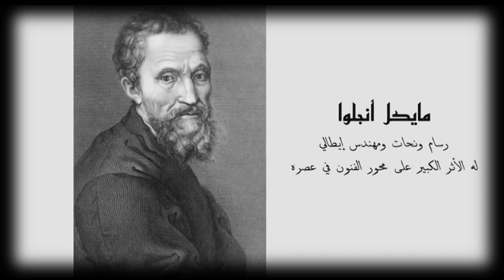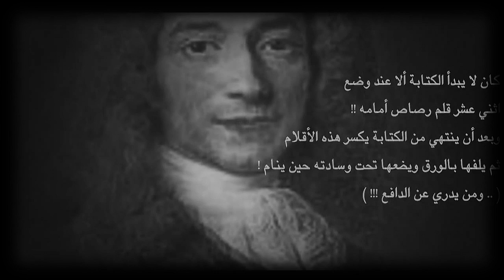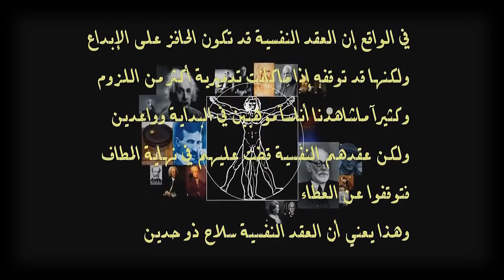اكثر سؤال حير علماء و اطباء النفس بالاضافة الى الفلاسفة ...【د.عدنان إبراهيم】